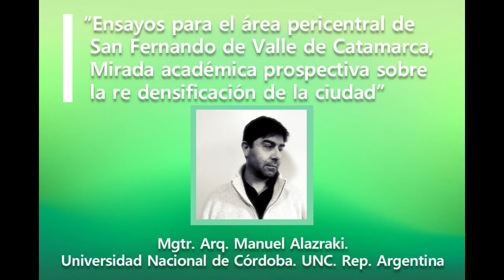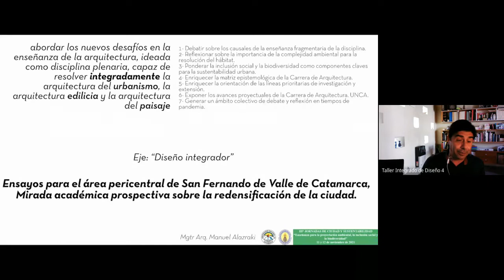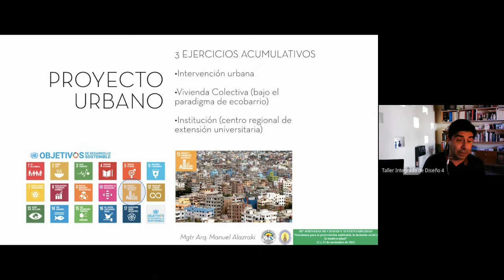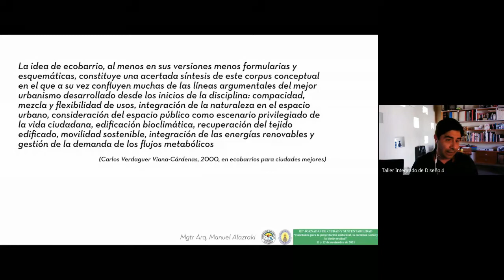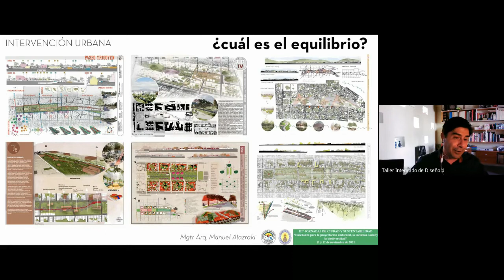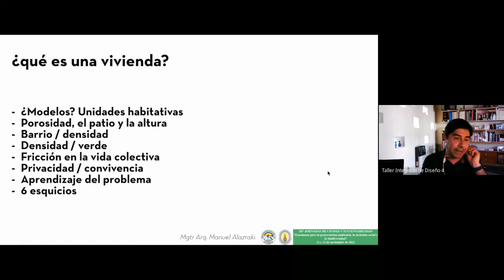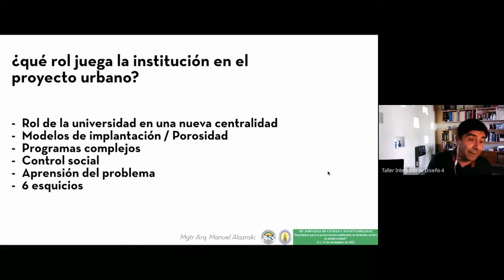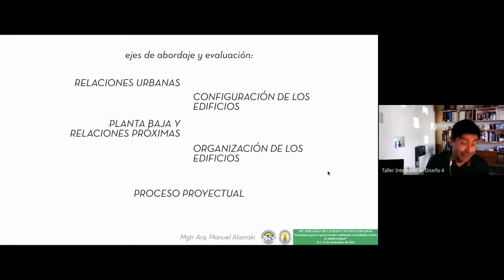“Ensayos para el área pericentral de SFV, Mgtr Arq Manuel Alazraki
EJE TEMÁTICO: DISEÑO INTEGRADOR
“Ensayos para el área pericentral de SFV, Mirada académica prospectiva sobre la re densificación de la ciudad  ”  ​Mgtr  Arq  Manuel Alazraki